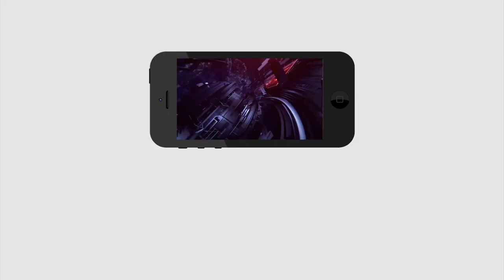TDP Overcome YSRCP in Social Media | సోషల్ మీడియాలో స్ట్రాంగ్ జగన్ కంటే చంద్రబాబు స్ట్రాంగా...?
సోషల్ మీడియాలో స్ట్రాంగ్ జగన్ కంటే చంద్రబాబు స్ట్రాంగా...? | PDTV News